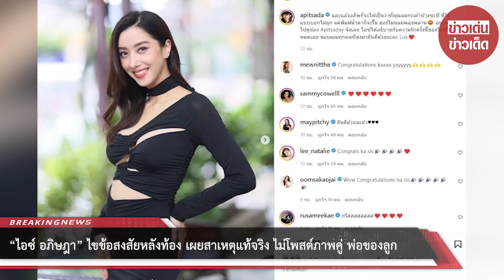“ไอซ์ อภิษฎา” ไขข้อสงสัยหลังท้อง เผยสาเหตุแท้จริง ไม่โพสต์ภาพคู่ พ่อของลูก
ก่อนอื่นต้องขอเเสดงความยินดีกับ “ไอซ์ อภิษฎา” หลังประกาศตั้งท้องกับแฟนชาวฝรั่งเศส ซึ่งตอนนี้อายุครรภ์ 3 เดือน ก็ทำเอาโซเชียลฮือฮาไม่น้อย โดยเธอนั้นได้โพสต์ผ่านอินสตราเเกรมส่วนตัวว่า
 “และแล้วอภิษก็จะได้เป็นว่าที่คุณแม่กะเค้าบ้างซะที ดีใจแบบบอกไม่ถูก แค่พิมพ์น้ำตาก็จะรื้น ฮอร์โมนแม่พลุ่งพล่าน อยากให้ไปดูช่อง Apitsaday จังเลย ไอซ์ได้อธิบายกับความรักครั้งนี้ของไอซ์ไว้หมดเลย ขอบคุณทุกคนที่ส่งมายินดีด้วยนะคะ Luv”

ต้องบอกว่าล่าสุด “ไอซ์ อภิษฎา” นั้นก็ได้ไขข้อสงสัยกระจ่าง หลังประกาศตั้งท้อง เผยสาเหตุที่แท้จริงไม่โพสต์ภาพคู่ “พ่อของลูก”  โดย “ไอซ์ อภิษฎา” ก็ได้กล่าวว่า

“เขาชอบประเทศไทยเวลาที่อยู่ที่นี่ เขาเป็นแค่ฝรั่งคนนึงที่ไม่มีใครรู้จัก คือเขามาจากครอบครัวที่เพียบพร้อม มีหน้าที่การงาน เขาบอกว่าอยู่ประเทศไทยเขาอยากจะสบายๆ รีแลกซ์ เราเลยอยากเก็บพื้นที่ตรงนี้ให้เขา

พร้อมกับบอกเล่าว่ากำลังจะเดินทางไปประเทศฝรั่งเศสและวางแผนการคลอด วางแผนคลอดที่ฝรั่งเศสไว้ตอนแรก แต่เปลี่ยนใจเป็นที่ประเทศไทย ขอให้ลูกอยู่ประเทศไทยจนถึง 10 ขวบ ตอนนี้รู้เพศลูกแล้ว ถ้าถามว่าอยากได้ลูกชายหรือลูกสาวเคยอยากได้ลูกชาย เพราะเราเป็นสายห้าว แต่พอเจอเด็กผู้หญิงแล้วรู้สึกว่าน่ารักจังเลย”